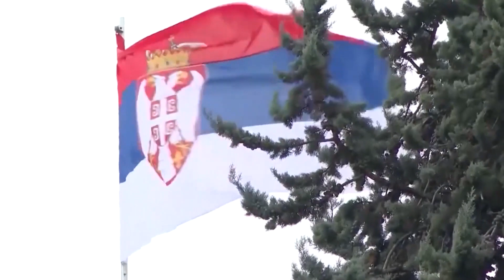Një karrige pushteti për Gjukanoviç/ Përse askush nuk e mundi dot?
𝐀𝐮𝐭𝐨𝐫 : NTV